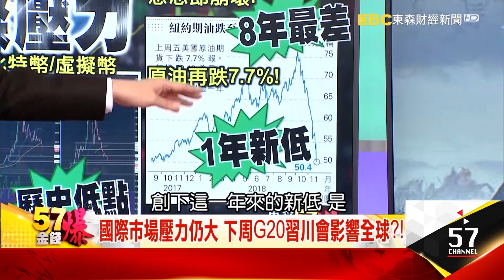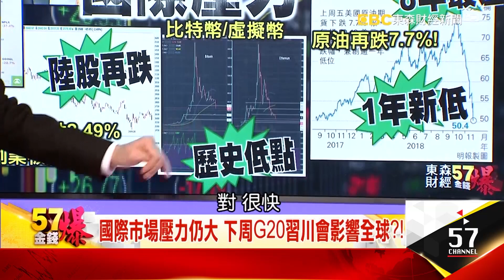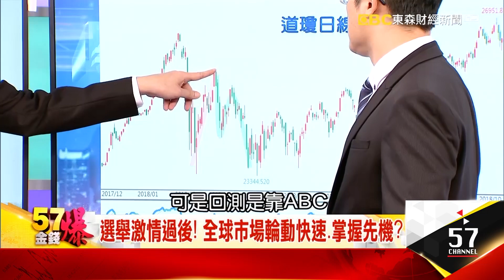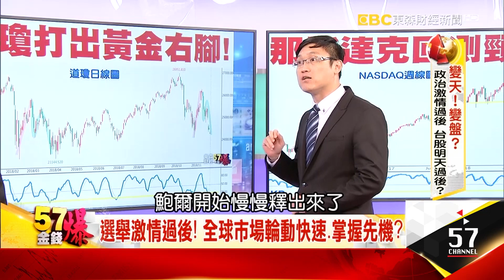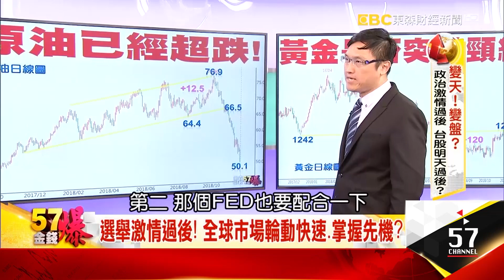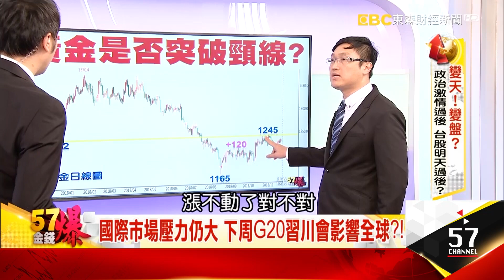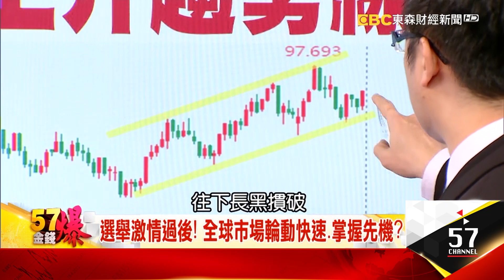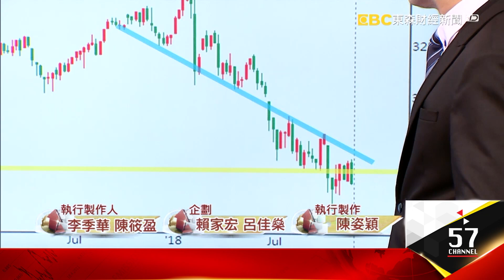選舉激情過後！ 全球市場輪動快速、掌握先機？- 阿斯匹靈《５７金錢爆精選》2018.1125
國際市場壓力仍大 下周G20習川會影響全球？！